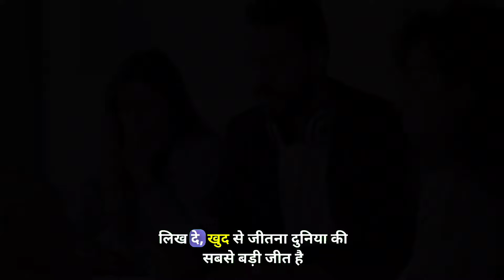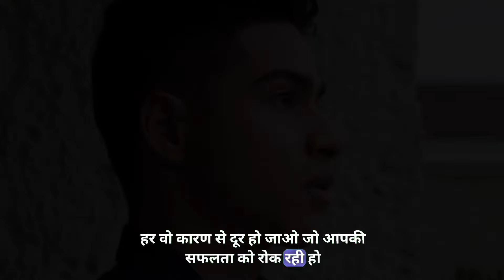खुद को झोंक दो😱Best Powerful Study Motivational video for students • Motivational video